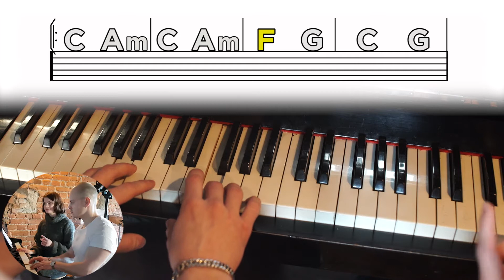Аккомпанемент на фортепиано - Уроки вокала №10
Как фортепиано поможет в пении? Как играть аккомпанемент? Почему важно уметь это делать? И почему многие вокалисты умеют играть на фортепиано?

Смотрим и учимся!